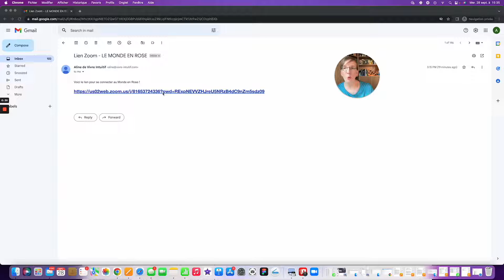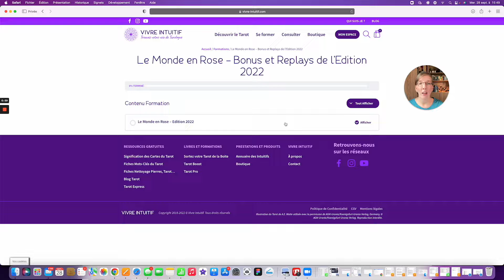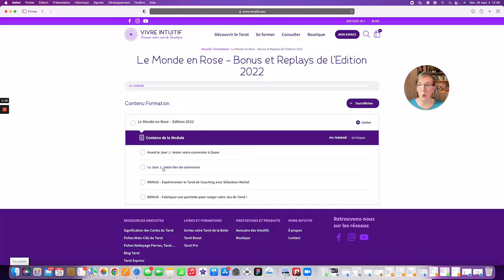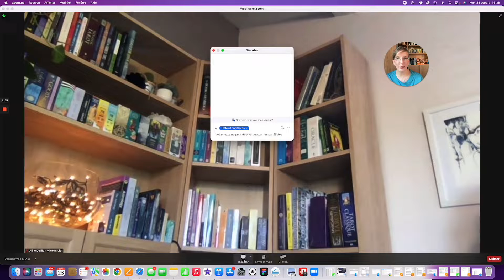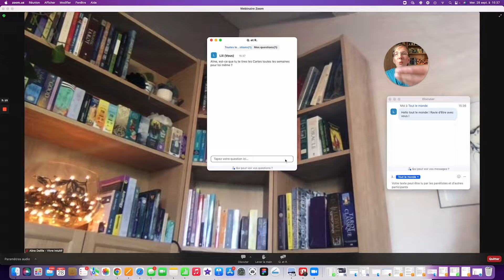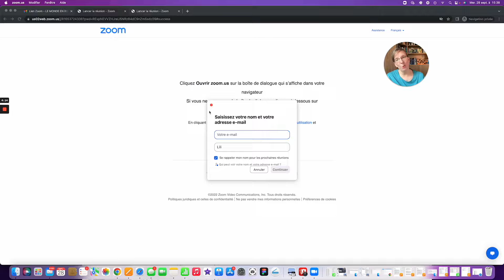🎀 LE MONDE EN ROSE 🎀 Comment on se connecte Comment voir bonus et replays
🎀 Le Monde en Rose 🎀
Evénement virtuel Tarot au profit d'associations contre le cancer du sein 🎀

👉 Samedi 15 & dimanche 16 octobre 2022 - sur Zoom